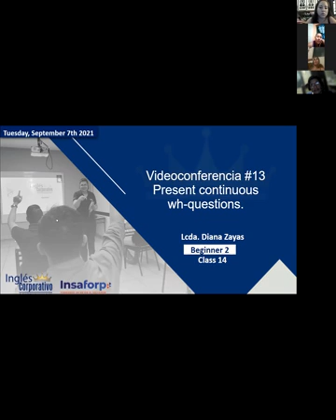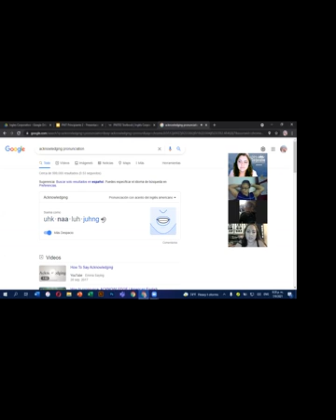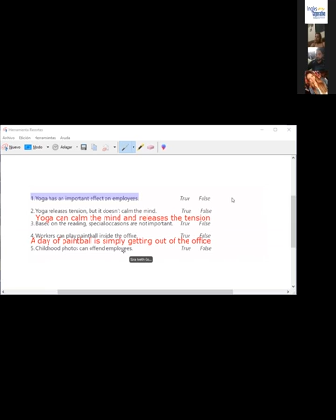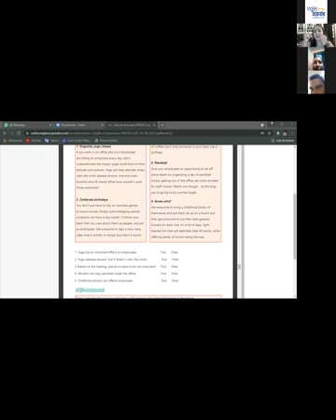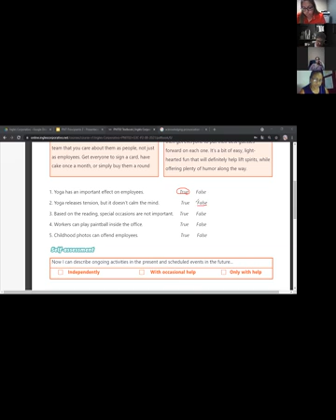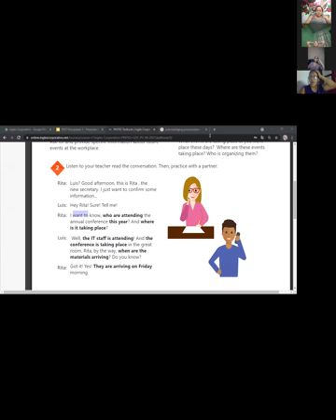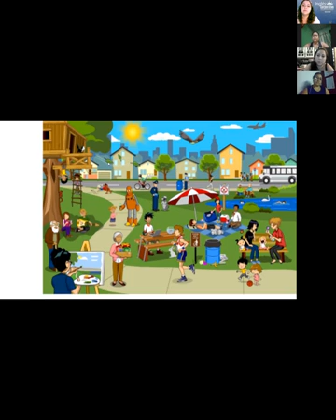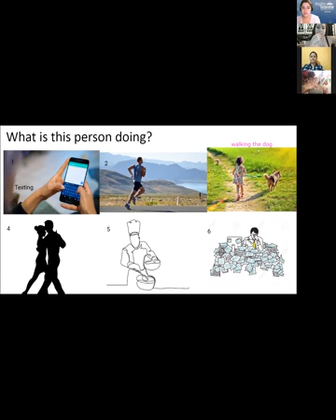Ingles Corporativo-Videoconferencia #14 Simple present for temporary situations.